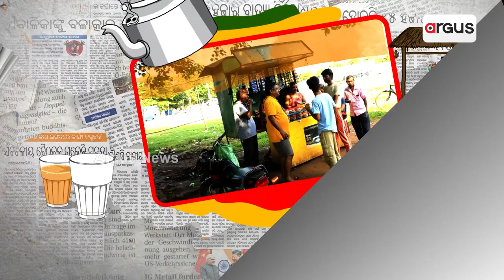Police Encounter Dreaded Criminal In Rourkela